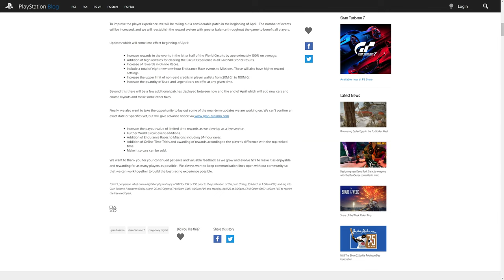Gran Turismo 7 | Roulette Wheel | Finally Won BIG! | $500,000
I finally won something substantial from the roulette wheel! $500,000 just for completing the Daily Workout? I'll take it! I had two additional Daily Workout tickets to redeem, but I got more of the same thing I've been getting in the past ($5000 and a part I more than likely will never install in a car).

▬▬▬▬▬▬ Video Contents ▬▬▬▬▬▬

0:00 Intro
0:23 Roulette Ticket 1
1:09 Roulette Ticket 2
1:39 Roulette Ticket 3